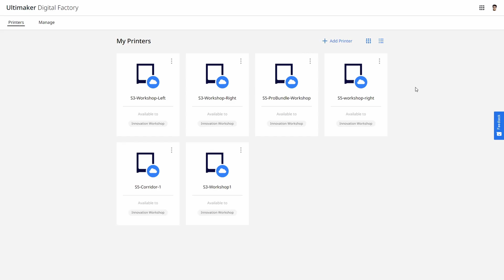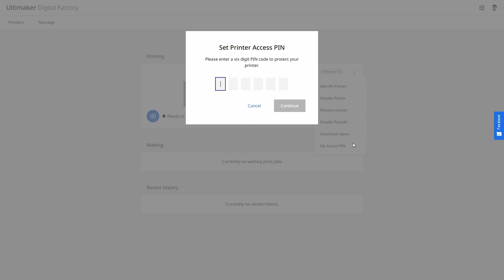More control of your 3D printers in Ultimaker Digital Factory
The Ultimaker Digital Factory has received an update. Let's go through the new features.